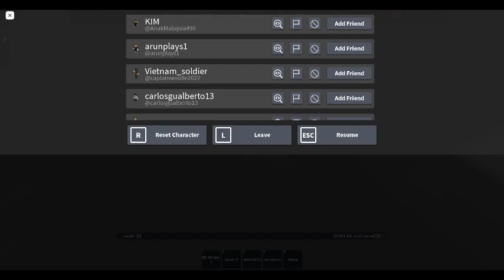HACKER AGAIN!!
hacker once again